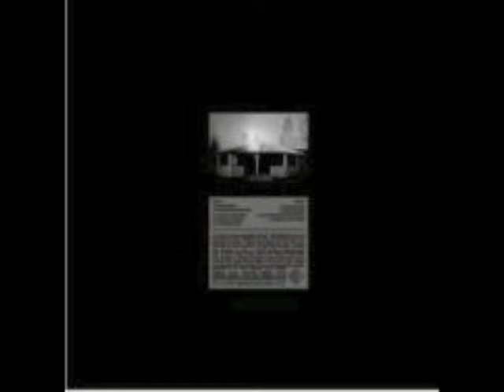Agent Side Grinder - Container Baby Traffic Blues